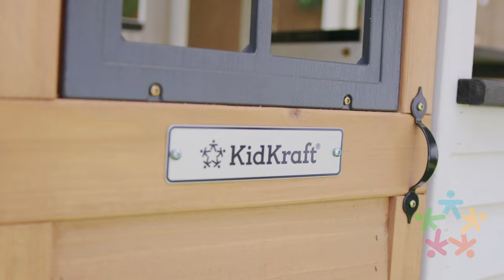Woodland View Wooden Playhouse | KidKraft Wooden Outdoor Playhouses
Look at the backyard from a different perspective with the enchanting two-story KidKraft Woodland View Playhouse. This wooden outdoor set for children can change the whole outlook for play. Not only does it have two levels for role playing, it also features a slide and wavy climbing pole to keep all the kids in your family or neighborhood physically active. The kitchen and chalkboard inside provide plenty of opportunities to exercise the imagination. Serve up meals and stories to guests at the attached picnic table area. Scramble up the ladder to the balcony to continue the fun journey. With durable construction and a maintenance-free roof, the Woodland View Playhouse will host many backyard adventures for years.

ABOUT KIDKRAFT

KidKraft is a proven leader in the world of children's wooden toys and furniture, with over 50 years of experience. KidKraft specializes in toys that are inventive, interactive and educational. Play kitchens, girls and boys dollhouses, doll furniture and train sets are just some of the many items that KidKraft is known for throughout the world. KidKraft also makes children’s furniture items such as chairs, tables, train tables, vanities, toddler beds, bedding, and outdoor swing sets and playhouses. Everything KidKraft sells is designed by a team of dedicated engineers who focus on making each product as safe and sturdy as possible. This means that everything from the company’s large outdoor swing sets to its small step stools will last for years and years and can be even passed on from one generation to the next.